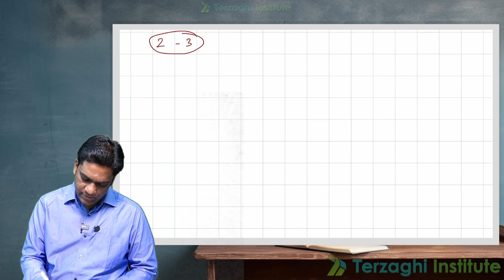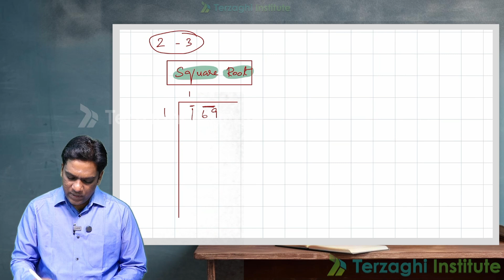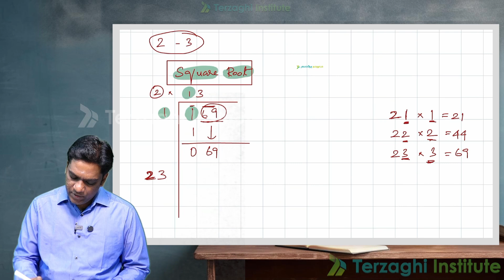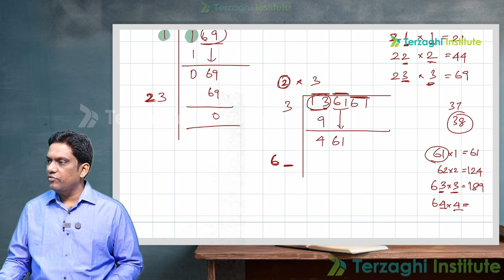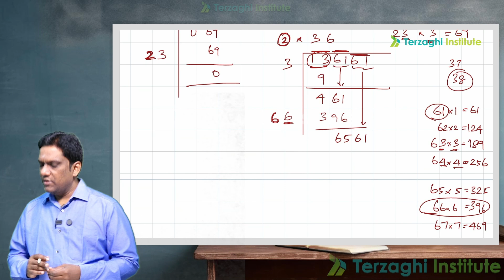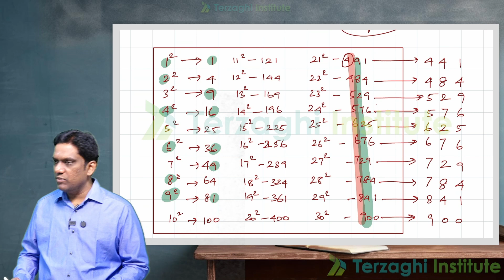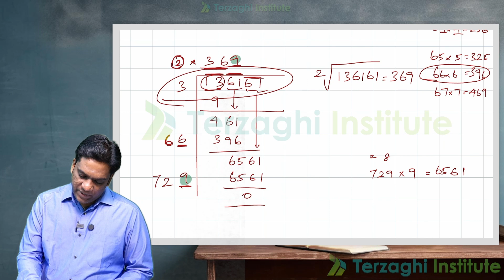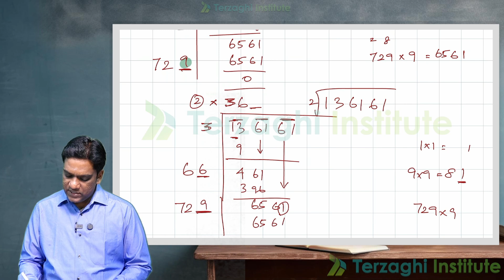Learn square root | Aptitude | TNMAWS 2024 | TNPSC AE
Join our power session for aptitude held on 25/06/2024 (Tuesday) - 6 AM to 9 AM

REGISTER NOW!

REGISTER NOW!